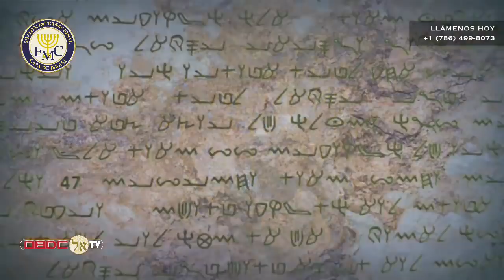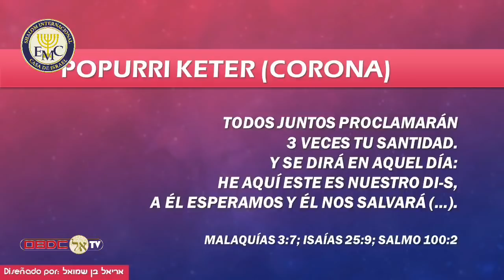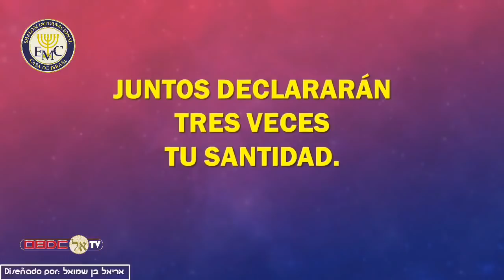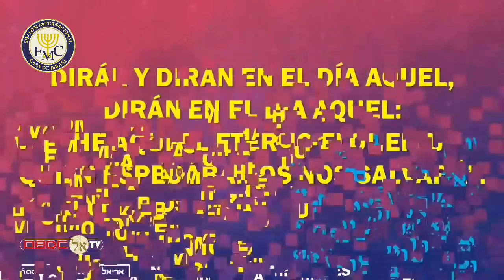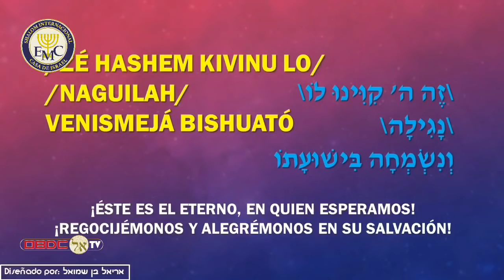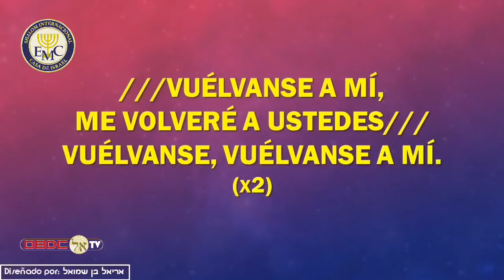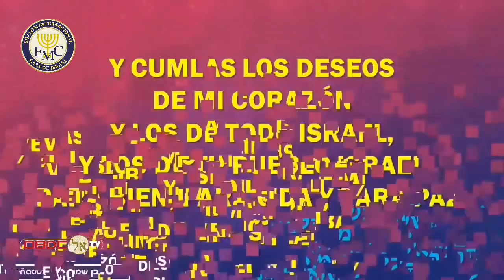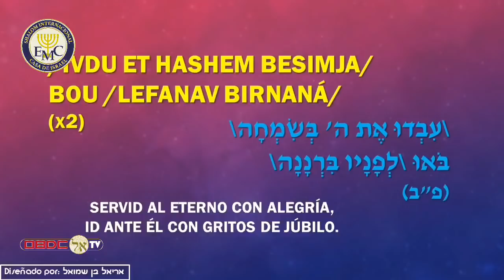Hanukkah la Verdadera Historia | EMC Shalom Internacional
Puedes conectarte a todas nuestras clases en vivo y de forma interactiva a través
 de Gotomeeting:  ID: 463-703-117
HORARIO DE ACTIVIDADES SEMANALES:

* Domingo: 10:00 AM - Clase de Jóvenes (GoToMeeting)
* Lunes: 9:00 PM - Estudios con Liliana Hunter (GoToMeeting, Facebook LIVE, YouTube LIVE)
* Martes: 9:00 PM - La Parasha Nos Ministra (GoToMeeting, Facebook LIVE, YouTube LIVE)
* Miércoles: 9:00 PM - Nuevos Discípulos en Yeshua Nivel 2(GoToMeeting)
* Jueves: 9:00 PM - Exégesis Bíblica (GoToMeeting, Facebook LIVE, YouTube LIVE)
* Shabbat: 9:00 AM - Estudio de Parasha Semanal (GoToMeeting, Facebook LIVE, YouTube LIVE)
5:00 PM - Servicio de Alabanza (GoToMeeting, Facebook LIVE, YouTube LIVE)
6:00 PM - Predicación de Havdalah (GoToMeeting, Facebook LIVE, YouTube LIVE)